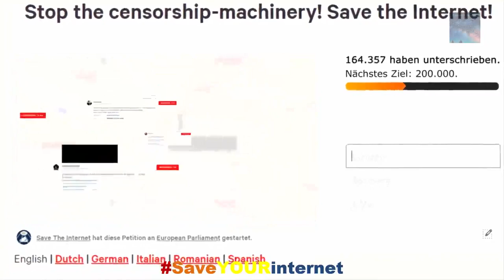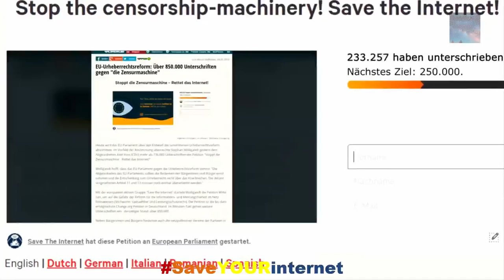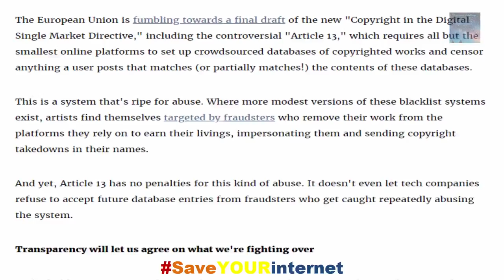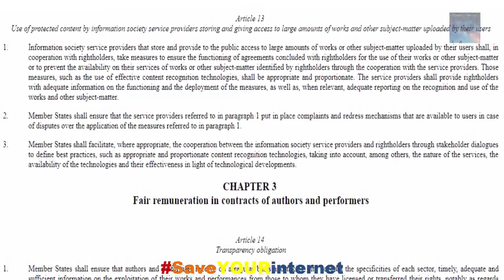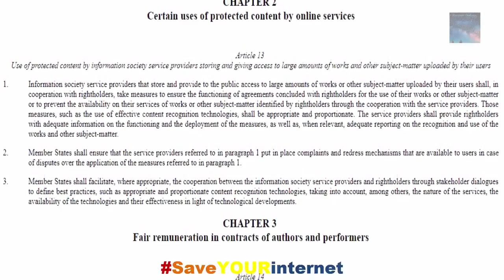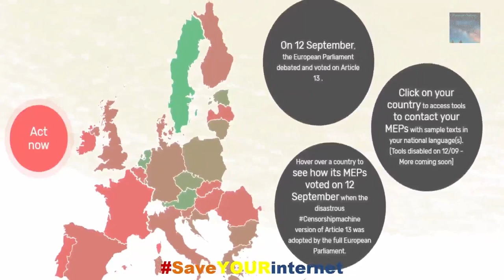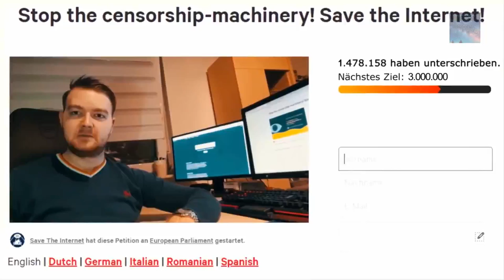Article 13 European Union law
article 13 youtubers affected thanks to European Union law. So what is Article 13? There are so many burning questions need to be answered. YouTube users must know what is article 13 and what implications this law has for internet. It is best that the YouTubers on a global scale should raise their voice against article 13 that was passed in the European Union. It is a time that all video content creators should support one another against the article 13 to avoid legitimate heat against the copyright directive. Here is a video in support of content creators community who are not in favor of article 13 vote.

We are One, We are United We are Pakistan